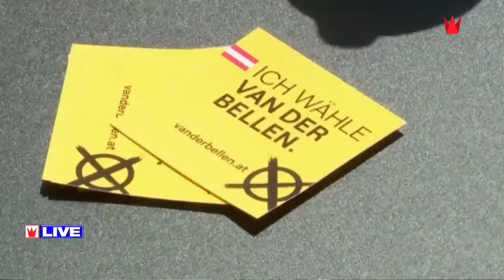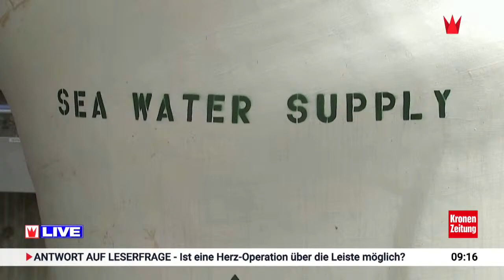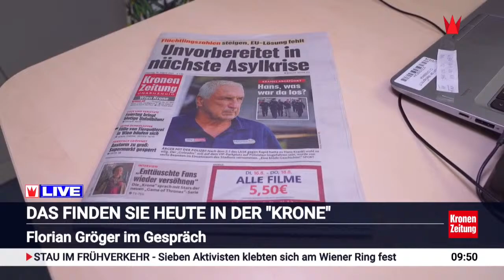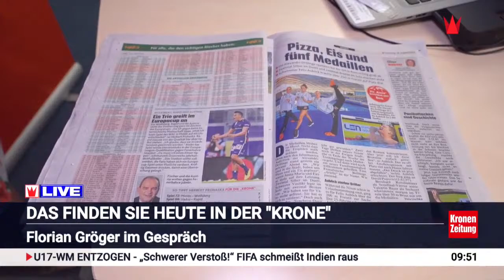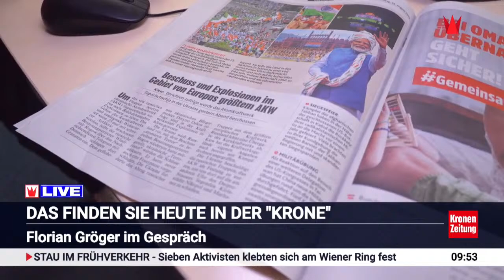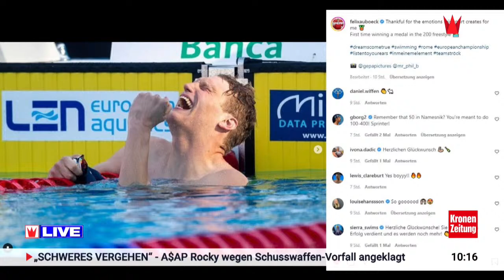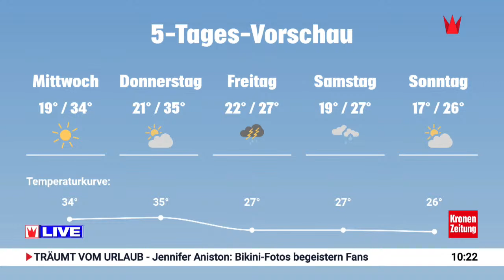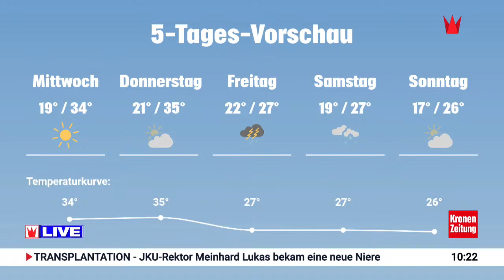BP-Wahl heuer rekordverdächtig & Dürrekatastrophen nehmen zu: Die News zum 16.08.2022 bei Krone LIVE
Die Bundespräsidentschaftswahl in Österreich rückt näher - der Stimmzettel kratzt aufgrund vieler Bewerber am Rekord: Wir haben eine Übersicht.
Neue Zahlen belegen, dass Flüchtlingsströme nach Europa nicht abreißen - der Kampf gegen Schlepper geht weiter.
Und: Europa kämpft derzeit mit extremer Trockenheit - in manchen Teilen herrscht die schlimmste Dürre seit Jahrzehnten.

Dies und mehr sehen auf Krone TV bei Krone LIVE - alle News zum Tag zum 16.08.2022